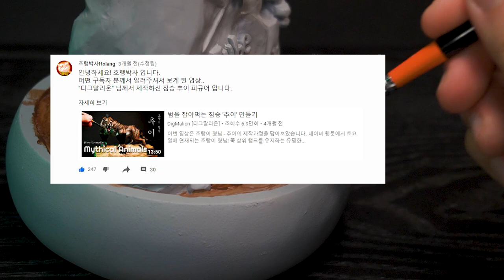호랑이 형님 '무케' 석상 만들기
유튜버 호랭박사님 만을 위한 무케 석상 제작기

Twin Musicom의 Journey in the New World에는 크리에이티브 커먼즈 저작자 표시 4.0 라이선스가 적용됩니다.

00:00 Chapter.1 조형 과정 / Modelling process
06:56 Chapter.2 도색 과정 / Painting process
12:04 Chapter.3 완성 영상 / Completed work

재료 [ Materials ]

    슈퍼스컬피 [ Super Sculpey _ Medium or Firme ]
    에폭시 퍼티 [ Epoxy Putty ]
    철사 0.8~1.0mm [ Wire 0.8~1.0mm ]
    쿠킹호일 [ Aluminum foil ]
    아크릴 물감 [ Acrylic paint ]
    파스텔 [ Pastel ]
    록타이트 401 [ Loctite 401 ]
    서페이서 [ Mr. Surfacer ]
    유광 바니쉬 [ Gloss Varnish ]
    무광 마감제 [ Mr. Super clear _ Matt ]
    UV 레진 [ UV Resin ]